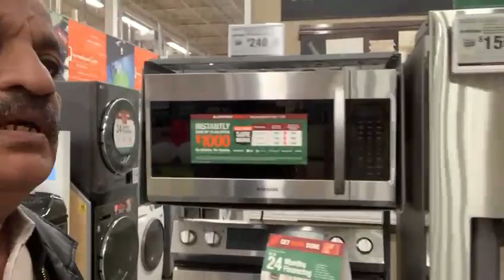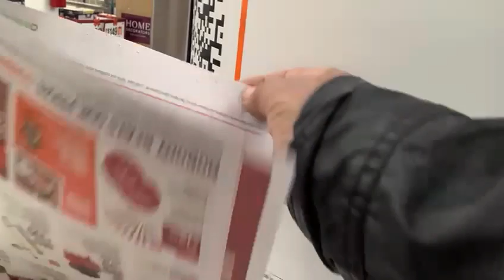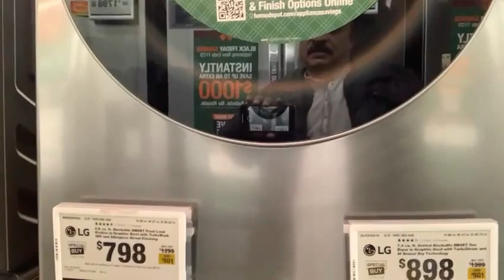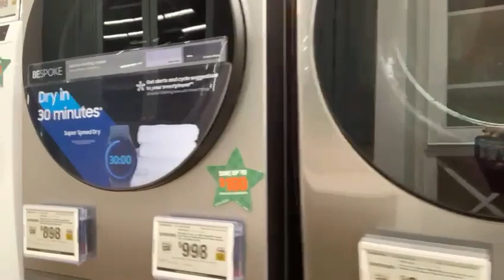Home Depot New jersey | BLACK FRIDAY ! ! Just for Name of Saving